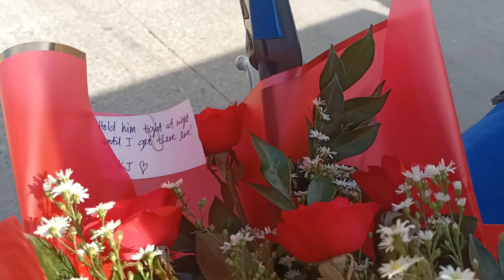The Best Gifts That I Ever Received Flowers and Teddy Bear from Jack 💜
The Best Gifts That I Ever Received Flowers and Teddy Bear 🧸 Thank you so much Jack 💕